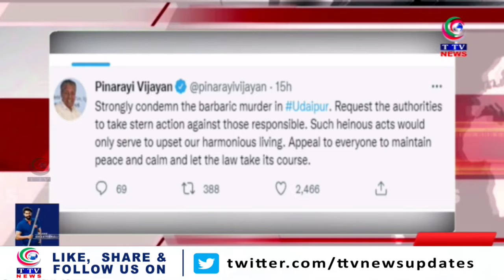Telangana Express || News Bulletins || 29 June 2022 || TTV News Channel || PART 2